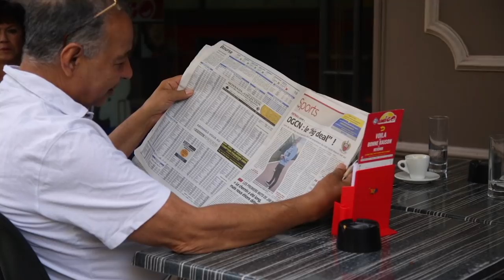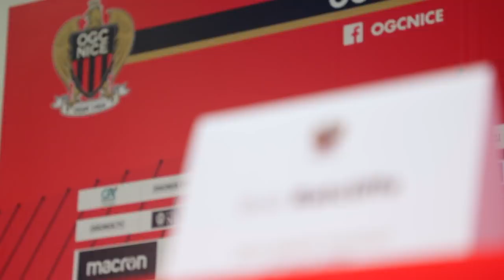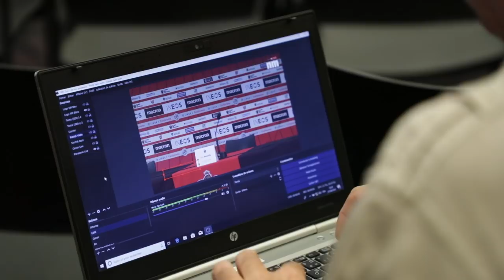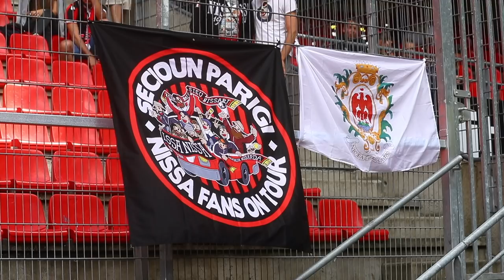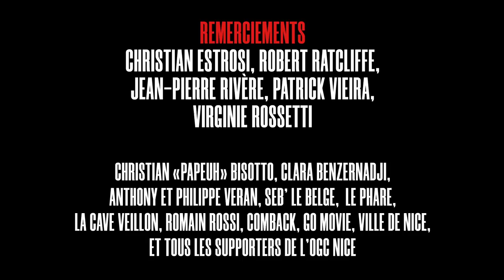NISSA, « Nouveau départ »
Le 26 août, l’OGC Nice entrait dans une nouvelle ère, en étant racheté à 100 % par le groupe INEOS. La fin d’un été qui n’a jamais été aussi long. Comment s’est passée cette transition à l’intérieur du club ? Quel impact a-t-elle eu sur la ville ? Qui en sont les protagonistes ? Comment le groupe est-il parvenu à avancer durant cette période ?

Retrouvez « Nissa », le point de départ d'une nouvelle aventure.